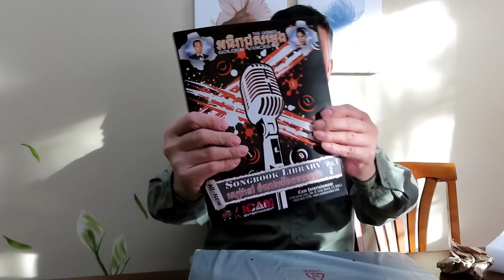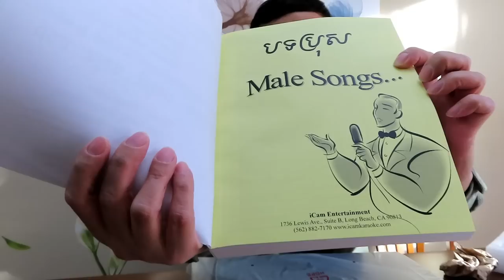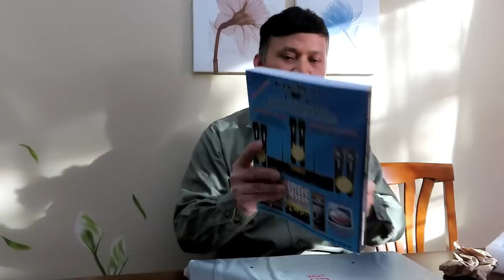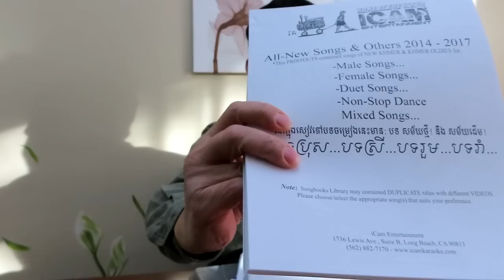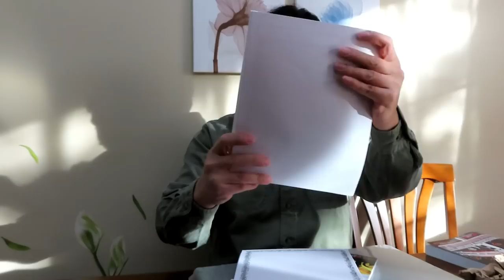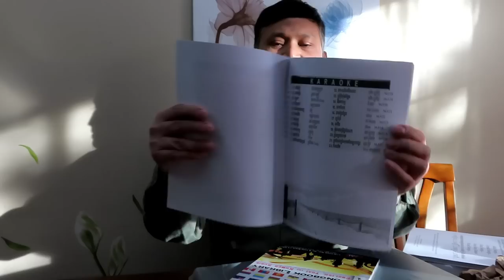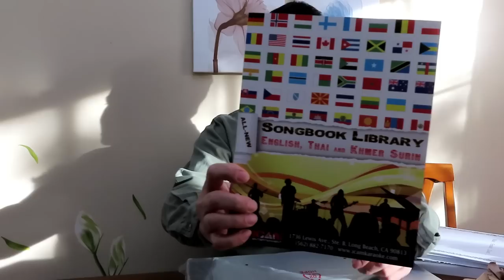Unboxing Karaoke On Demand System (K-Pod) by Khmer